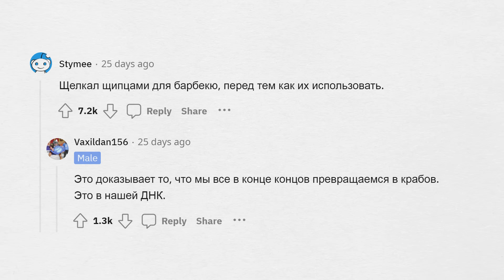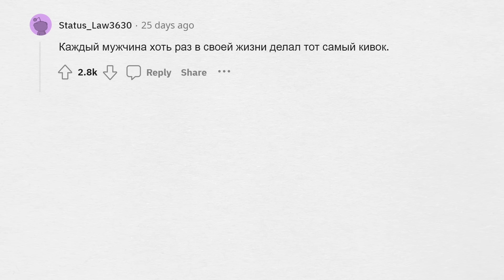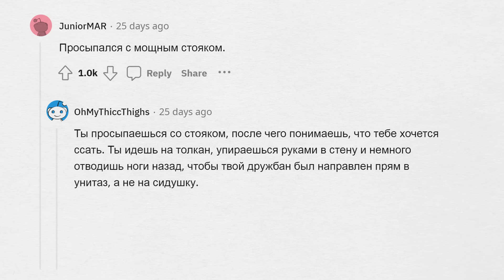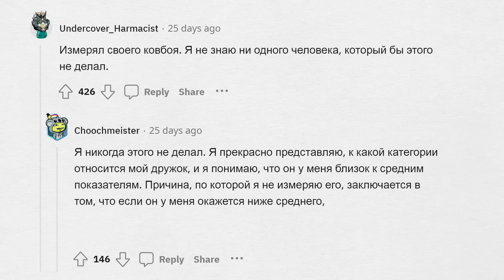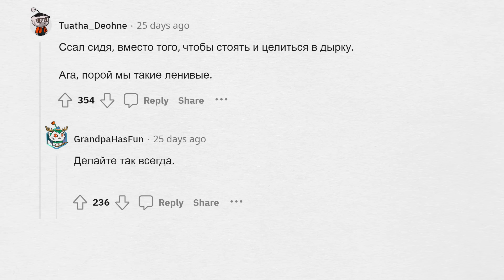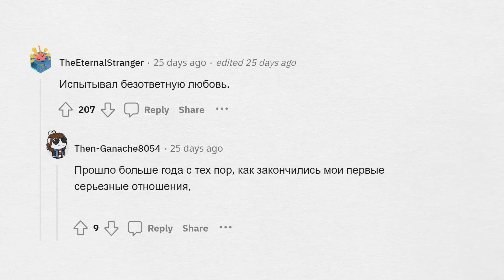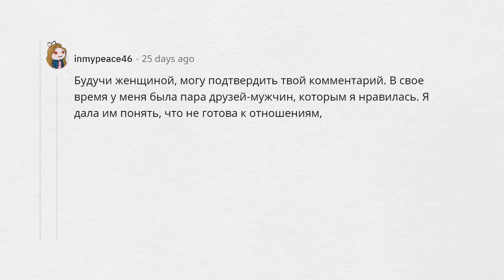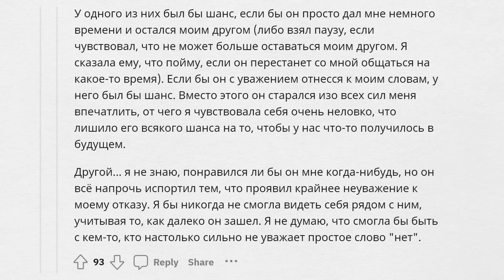КАЖДЫЙ парень хоть раз ДЕЛАЛ ЭТО